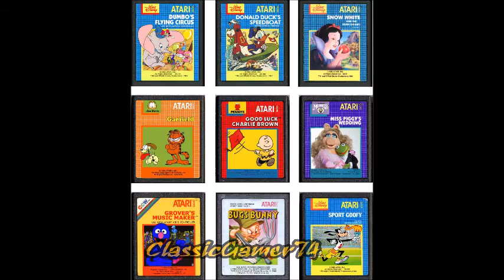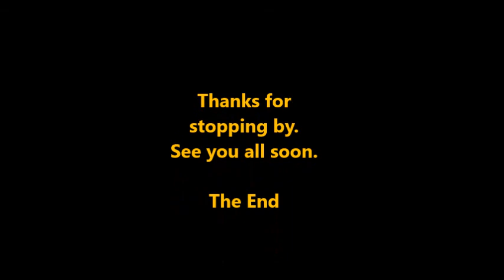Classic Gamer 74, Episode 31.5: FAQ's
In this episode I answer some of the questions submitted by fans, friends, and subscribers.